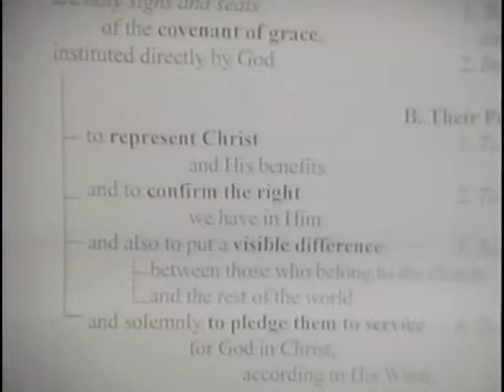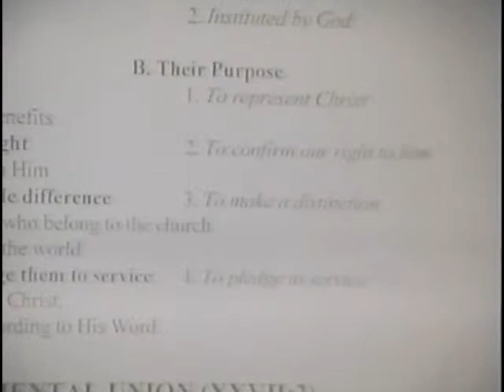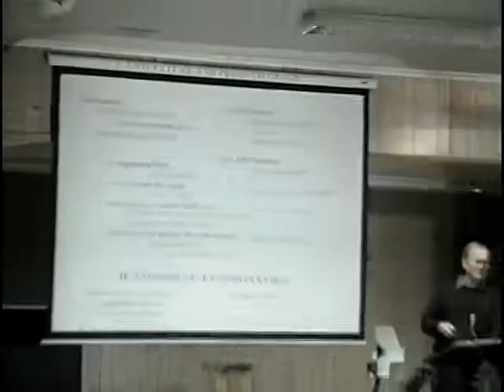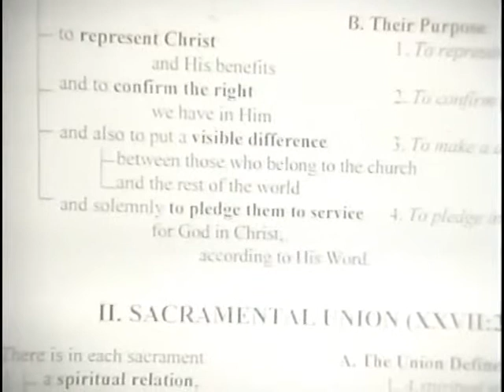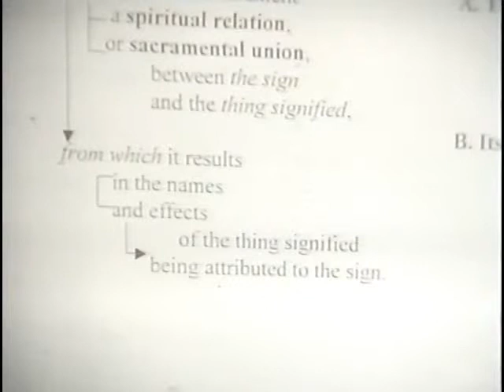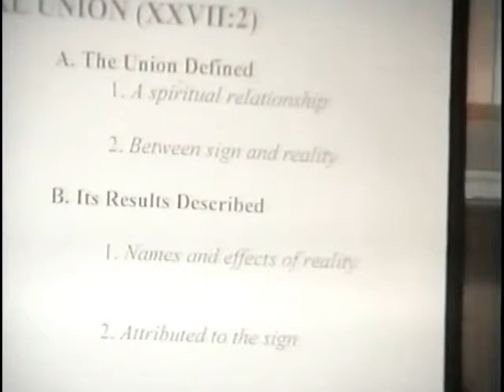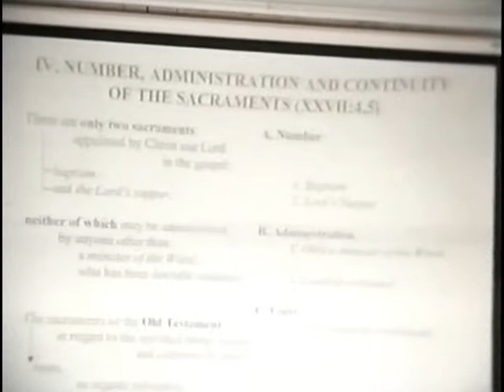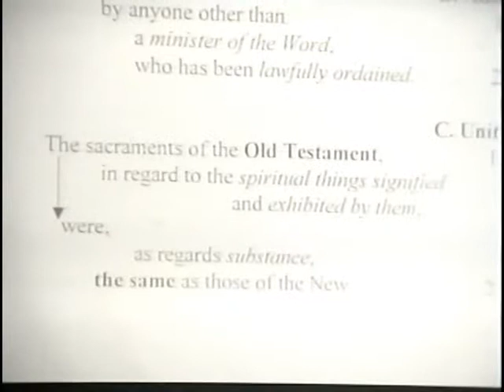The Westminster Confession Module 4 Lecture 3 Ch.27 The Sacraments